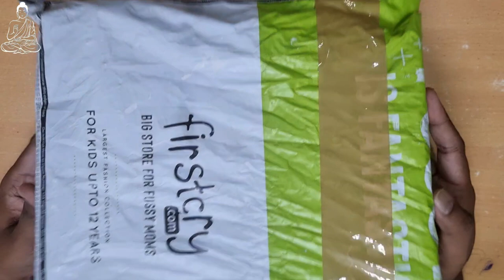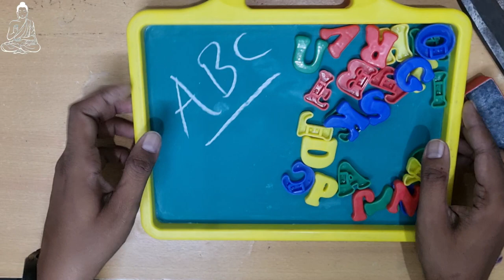learn alphabet through board! fit alphabets in template! सांचे में वर्ण फिट करना! puru janutharia